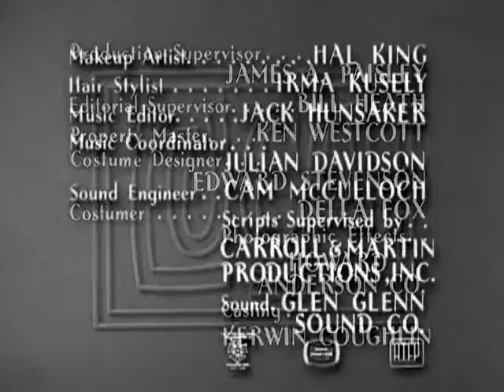The Lucy Show S01E16 Lucy and Viv Are Volunteer Firemen